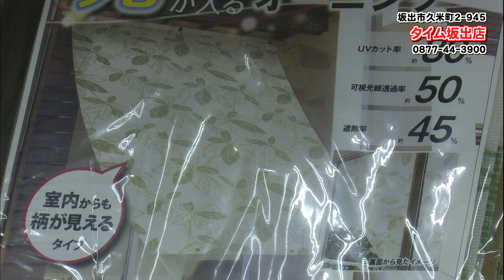≪お店情報≫ホームセンター タイム坂出店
今回のお店情報は、坂出市久米町２-９４５のホームセンター タイム坂出店さんをご紹介します。
※ご紹介した内容は2022年5月23日時点の情報です。